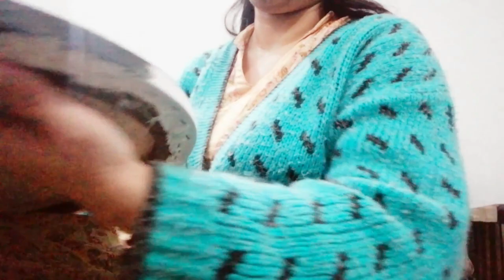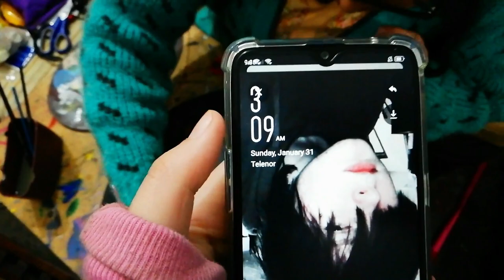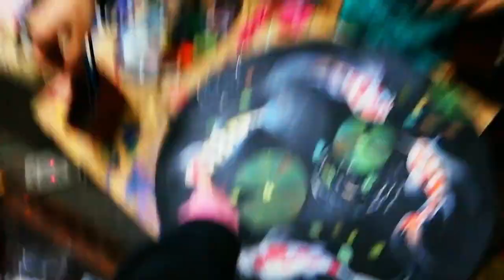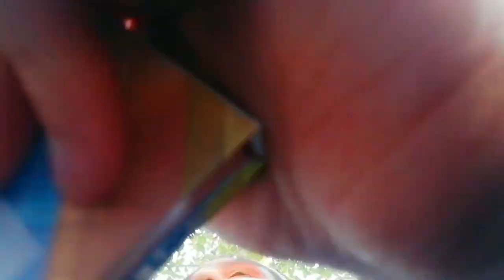GLASS DOME Art Competition || I Got the 4th Position || Face Art/Face Painting || VLOG 4 || in Urdu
Hi guys! Last Sunday we (Rania and I) attended the Glass Dome Art Competition, and yes we participated. This is just a vlog you know of how our day went and of our little shenanigans. XOXO